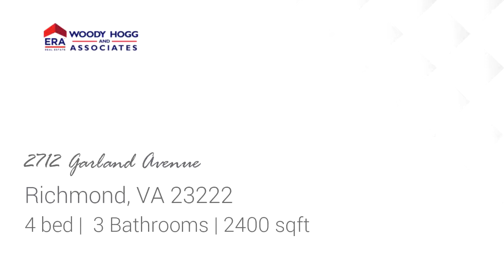Residential for sale - 2712 Garland Avenue, Richmond, VA 23222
Welcome to 2712 Garland Ave. Wrap around porch and flower beds, brings this home to life with a beautiful curb appeal. This home has been fully renovated and boosts a huge gourmet kitchen with all stainless steal appliances and wine cooler. Kitchen offers granite counter tops dining area. The living room has built in shelves and lots of natural lighting. Separate laundry area with large area that can personalized for large pantry or large enough to add a wet bar. First floor bathroom offers tile shower and updated features. $ bedrooms on second floor with a huge master bedroom with 3 closets and enough space to have a sitting area. Master bedroom has a oversized master bathroom with tile shower and soaking tub. The deck off the master completes this master suite and makes it a must see. Back yard has a deck and privacy fence. Two car concrete pad for parking in rear. Do not wait to schedule your showing as it will not last long with all the attention to detail and upgraded features.

Bedrooms: 4
Bathrooms: 3
Square Feet: 2400
Price: $435,000

For more information about this property, please contact Ronnie Burnett at or . You can also text 5556530 to 67299.

06/03/2019 07:34:03 am

Last modified: